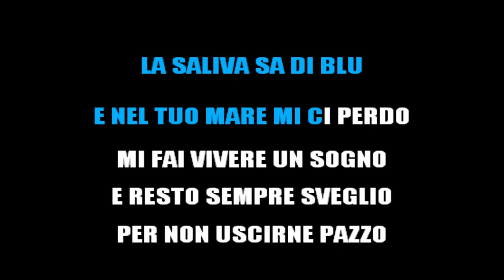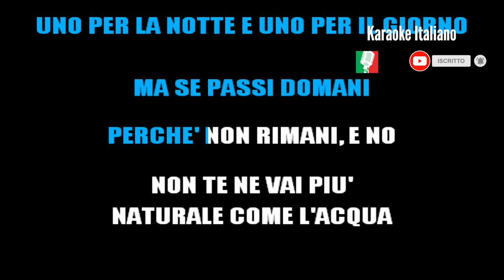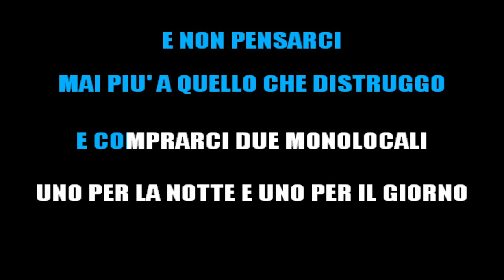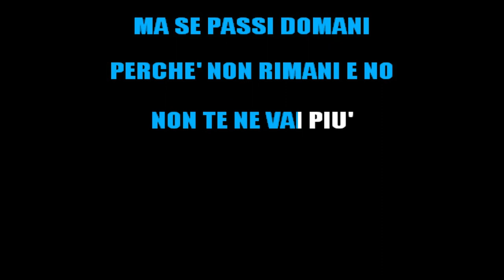SANGIOVANNI - SCOSSA (KARAOKE STRUMENTALE) [base karaoke italiano]🎤